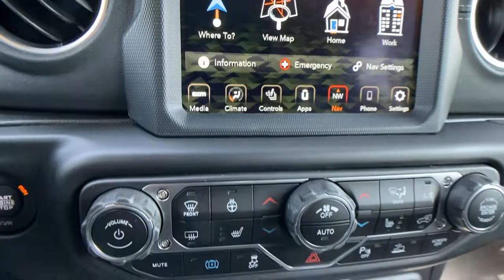2021 Jeep Wrangler at Oxmoor CDJR | Louisville & Lexington, KY C12411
Nacho Clearcoat New 2021 Jeep Wrangler available at Oxmoor CDJR in Louisville, Kentucky. Servicing the Lexington, Elizabethtown, KY New Albany, IN Jeffersonville, IN area.
2021 Jeep Wrangler Unlimited Sahara 4xe - Stock#: C12411 - VIN#: 1C4JJXP62MW658619

Oxmoor CDJR
4520 Shelbyville Rd

2021 Jeep Wrangler Unlimited Sahara 4xe 2.0L I4 DOHC Wrangler Unlimited Sahara 4xe Hybrid, 4D Sport Utility, 2.0L I4 DOHC, 8-Speed Automatic, 4WD, 4-Wheel Disc Brakes, 7 & 4 Pin Wiring Harness, 700 Amp Maintenance Free Battery, 9 Speakers, ABS brakes, Adaptive Cruise Control w/Stop, Advanced Brake Assist, Advanced Safety Group, AM/FM radio, Anti-Spin Differential Rear Axle, Apple CarPlay/Android Auto, Auto High Beam Headlamp Control, Automatic temperature control, Auxiliary Switches, Blind Spot & Cross Path Detection, Brake assist, Class II Receiver Hitch, Cold Weather Group, Electronic Stability Control, Emergency communication system: SiriusXM Guardian, Front dual zone A/C, Front fog lights, Full Speed Forward Collision Warning Plus, Garage door transmitter, Heated door mirrors, Heated Front Seats, Heated Steering Wheel, Heavy Duty Suspension w/Gas Shocks, Illuminated entry, Leather Shift Knob, Leather steering wheel, Leather Trimmed Bucket Seats, Leather Trimmed Seats w/Sahara Logo, Leather Wrapped Park Brake Handle, MOPAR All-Weather Floor Mats, Navigation System, ParkSense Rear Park Assist System, ParkView Rear Back-Up Camera, Power Top Quarter Window Storage Bag, Quick Order Package 29P, Radio data system, Radio: Uconnect 4C Nav w/8.4 Display, Remote keyless entry, Remote Proximity Keyless Entry, Remote Start System, Safety Group, Security system, Sky 1-Touch Power Top, Steering wheel mounted audio controls, Traction control, Trailer Tow & HD Electrical Group, Wheels: 20 x 8 Fully Painted Aluminum.brbrPlease CALL FOR AVAILABILITY as our inventory changes frequently . Serving Louisville Kentucky from our 4520 Shelbyville Road location as well as all surrounding areas including Lexington, Shelbyville, Elizabethtown, Clarksville Indiana and Jeffersonville Indiana.